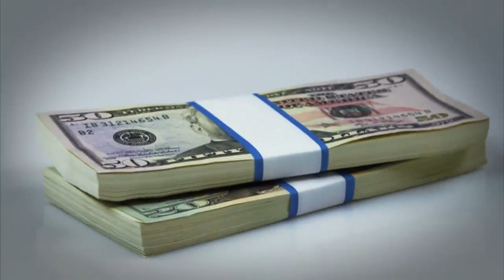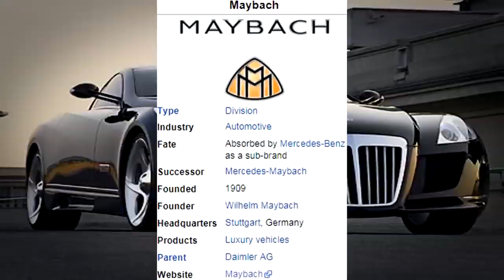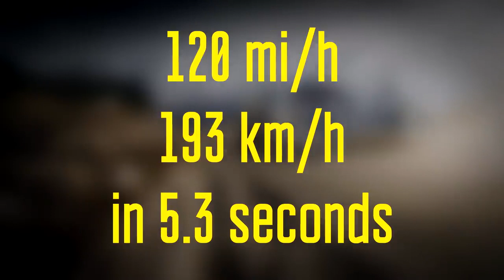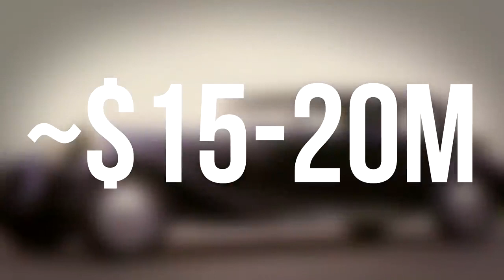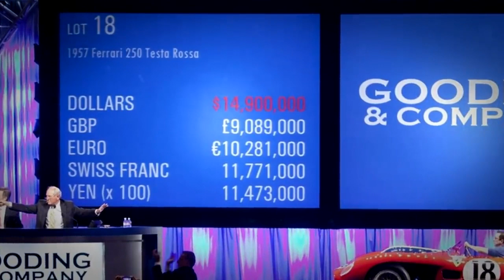Top 10 RAREST & MOST EXPENSIVE Cars In The World||||AK CAR TOPIC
The lure of the world's most expensive cars is hard to pull yourself away from. You might be overawed by the technical extravagance. Your eyes might boggle at the raw numbers of horsepower, top speed and bank balance necessary. You might scoff at the people shelling out a good chunk of a small nation's GDP for a car. But it's very, very hard not to want to know more about them.

So we've collected the 10 most expensive production cars yet made. We're not getting into museum pieces, just brand new, straight-from-the-factory pieces with absolutely eyeball-melting price tags. Also, just so you know, you're not going to find Chester J Lampwick's rocket car from The Simpsons in here. Sorry.It takes something quite remarkable for promo bumph which begins "POWER OF THE GODS" to only feel very slightly overegged. The Valkyrie is quite remarkable. Only 150 of Aston's first hypercar will be made, and it's basically an F1 car with a place to put your tax disc: all carbon fibre, 1,160 bhp, nought to 60 in 2.5 seconds. This isn't the one that James Bond will drive in No Time To Die, by the way - that's the Valhalla.Six of these coachbuilt tributes to the late, great car designer Sergio Pininfarina were put together, and nod at Sergio's favourite Ferrari design, the Dino of the late 60s and early 70s. There are worse epitaphs to have.This one landed at the 2018 Geneva Motor Show, shocking everyone by being the first ever production car anywhere in the world to feature carbon fibre windscreen wipers. There was some other stuff too - a 1,479 bhp engine, absolutely belting four-exhaust look at the rear, super-light construction, blah blah blah. But the windscreen wipers! Bloody hell.Lebanon's W Motors created the first car designed and built entirely within the Middle East, and in the process created one that can only really be afforded by people who own a decent chunk of it. Where does the money go? Well, the headlights are studded with jewels for some reason. Somewhere between four and seven were built, depending on who you believe, and reportedly two have been sold. Oh, and Abu Dhabi's police bought one.An unusual entry, this: it's a plug-in hybrid, mixing yer usual internal combustion engine with yer new-fangled electric motor. Imagine what Jeremy Clarkson would have to say about that! Probably something hilarious about vegans!! The engine is also plated in goldThis extremely Ridge Racer model from 2014 can get to 220mph, and while only five were made, just three of those actually went to buyers. They'd need to put a few more quid down before driving it though, as they'd need a decent umbrella – it's got no roof.There are subtle ways of flaunting your wealth; always flying business class, say, or doing your big shop at Whole Foods. Then there are less subtle ways, like dropping a roll of fifties in the aisle and screaming, "OH HEAVENS, MY FAT WEDGE". Then there's buying a car that looks like it's literally covered in diamonds, of which only two exist. It's actually a very rare white carbon fibre, but the plebs won't spot that when you fly past at up to 254mph.This one-of-one has had quite a journey since its unveiling in 2005. Rapper Birdman picked it up for $8 million in 2011 and it went on to star in Jay Z's video for 'Lost One' and in the anime series Nisekoi. Somehow, though, it's yet to be cast as the Batmobile.This bespoke two-seater is a one-off which took four years of design collaboration between the owner and Rolls-Royce to create. The exterior nods at racing yacht design, the name references Rolls' own 1930s Swept Tail models, and if you press a button, chilled champagne and two glasses pop out. Obviously.This one-of-a-kind model is a tribute to the handcrafted Type 57 SC Atlantic Coupé from 1936, and specifically to Jean Bugatti's personal model which was carelessly mislaid at some point during World War 2. It's got a handcrafted carbon fibre body, and has a quad-turbo eight-litre engine turning out 1,479 horsepower. Not that that matters particularly, as you'll never, ever, ever see it.